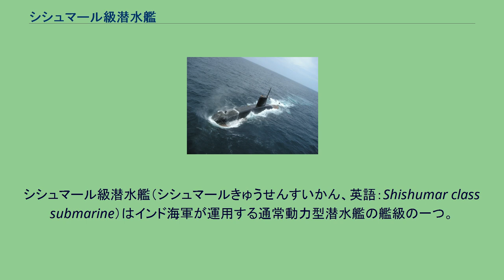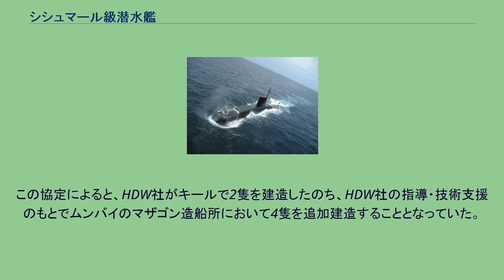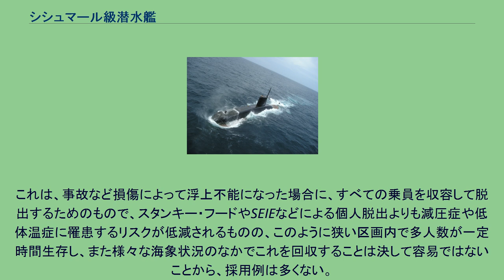シシュマール級潜水艦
シシュマール級潜水艦（シシュマールきゅうせんすいかん、英語：Shishumar class submarine）はインド海軍が運用する通常動力型潜水艦の艦級の一つ。
ドイツのホヴァルツヴェルケ＝ドイツ造船の輸出用潜水艦である209/1500型潜水艦をもとに、インド海軍の運用要求に応じたカスタマイズを加えて開発された。
就役している209型としてはもっとも大型であり、熱帯で運用されることもあって、蓄電池も他の型より大容量化されている。
また、やはり同型のなかで唯一、非常時脱出用の救難球を搭載している。
本級は近代化改修済みであるが、更なるAIP推進付加を含む近代化改修の計画もある。
1970年代末の時点で、インド海軍は、既に8隻のカルヴァリ級潜水艦（ソ連製フォックストロット型）による潜水艦部隊を有していた。
同級は優秀な長距離潜水艦ではあったが、既に旧式化しつつあった上に、元来がロシア沿岸の高緯度地方での運用を想定していたことから、インド海軍が主な作戦海面としている熱帯地方には不適当な面もあった。
一方、ドイツのホヴァルツヴェルケ＝ドイツ造船社が輸出向け潜水艦として開発していた209型は、既に中南米諸国などといった熱帯地域の国でも運用されており、また、顧客の要望に応じたカスタマイズにも柔軟に対応していた。
このことから、インド海軍は、209型の導入を決定し、1981年にHDW社との技術協定を締結した。
この協定によると、HDW社がキールで2隻を建造したのち、HDW社の指導・技術支援のもとでムンバイのマザゴン造船所において4隻を追加建造することとなっていた。
しかし、1998年のインド核実験により残りの2隻はキャンセルされた。
なお、本級は2000年より順次近代化改修を受けている。
本型の技術的特徴は209型とおおむね同じであり、単殻構造の耐圧殻の上に非耐圧・大型の上部構造を乗せた構造となっている。
ただし、他型とは異なる点として、セイル直前の上構内に非常時脱出用の救難球を搭載している。
これは、事故など損傷によって浮上不能になった場合に、すべての乗員を収容して脱出するためのもので、スタンキー・フードやSEIEなどによる個人脱出よりも減圧症や低体温症に罹患するリスクが低減されるものの、このように狭い区画内で多人数が一定時間生存し、また様々な海象状況のなかでこれを回収することは決して容易ではないことから、採用例は多くない。